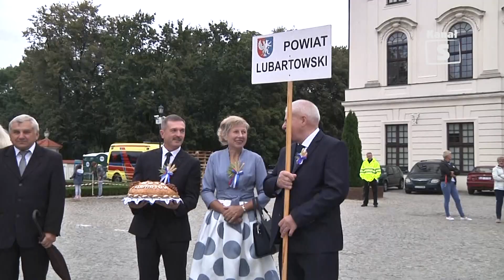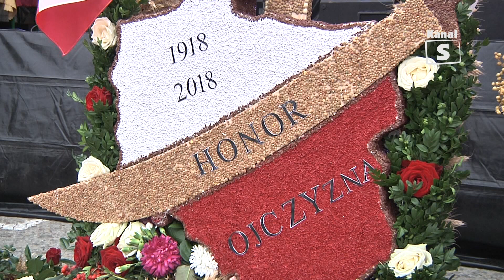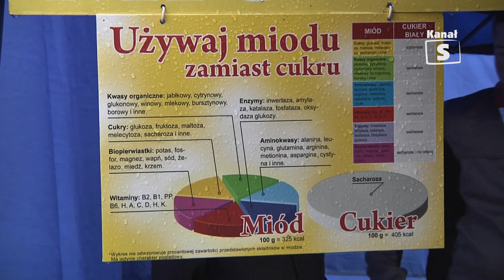Dożynki powiatu Lubartowskiego - edycja 414, 31.08.2018